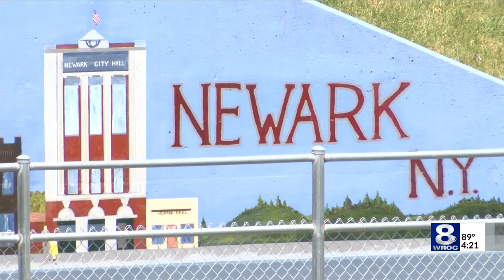Newark's newest artwork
The most recent mural is one in a series of paintings that celebrate Newark's heritage.